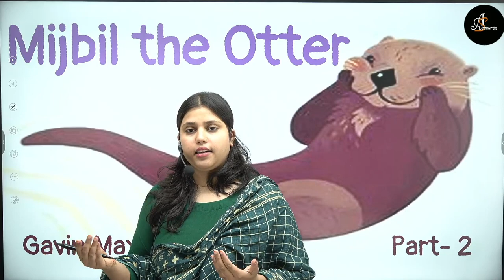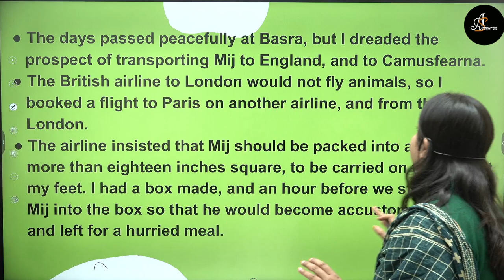Lecture-2 Ch - Mijbil The Otter | By - Gavin Maxwell Part - 2|10th English hindi medium Madiha Ma'am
10th English hindi medium
अध्याय  - Mijbil The Otter | By - Gavin Maxwell Part - 2

Lecture - 2 Chapter - Mijbil The Otter | By - Gavin Maxwell Part - 2 |10th English hindi medium Madiha Ma'am

Timestamps -

✔️ Class: 10
✔️ Subject: English Literature
✔️ Chapter: Mijbil the Otter
 ✔️ Topic Name: Mijbil the Otter: Gavin Maxwell | Class 10 English Literature (2023-24)

class 10 english chapter 8 mijbil the otter question answer
mijbil the otter chapter pdf
class 10 english chapter 8 mijbil the otter summary
mijbil the otter class 10 extra questions and answers
mijbil the otter question answer pdf
class 10 english chapter 8 summary
chapter 8 english class 10 first flight pdf